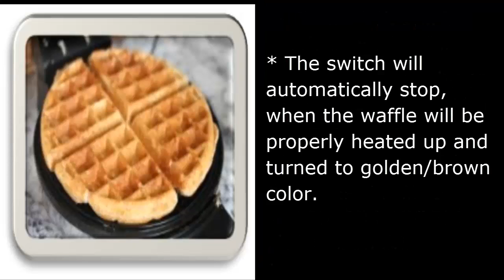Waffle Recipe | How To Make Favorite Waffle At Home Easily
Waffle is very good as a snack. The process of making waffle is very easy.
Waffle recipe | How to make favorite Waffle at home easily for ingredients:
1 cup all-purpose flour
1 egg, medium size (50 gm)
1/4 teaspoon baking powder
1 tablespoon vegetable oil
1 cup lukewarm milk
¼ teaspoon salt
1 tablespoon sugar

Waffle recipe | How to make favorite Waffle at home easily for the written recipe check the link: